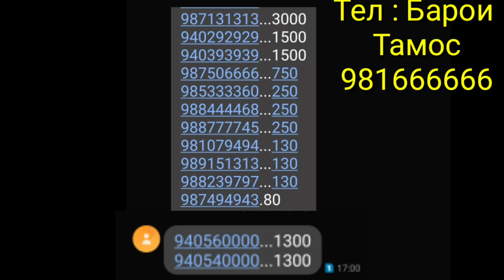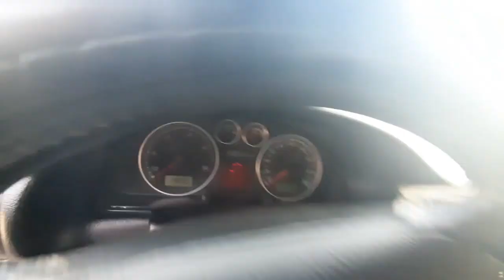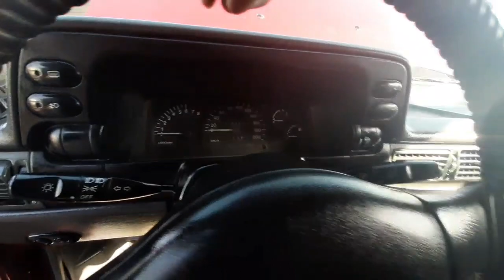АВТОРЫНОК КУЛОБ!(27.02.2020) Цена Volkswagen Passat, Vaz 21010, 09, Mercedes-Benz, Opel Astra F, Nex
АВТОРЫНОК ДУШАНБЕ (МОШИНБОЗОР) Цена BMW M5, Solaris, LADA PRIORA, Astra F, Vectra, Porter, Starex

АВТОРЫНОК ДУШАНБЕ (МОШИНБОЗОР) Цена Opel Astra G, Astra F, Vectra, Mercedes, BMW, Starex, Nexia ваз

АВТОРЫНОК ДУШАНБЕ (МОШИНБОЗОР) Цена Opel Седан, Toyota Carolla, Nexia, Opel Хечибек, Вектра, Караван

Авторынок Душанбе (Мошинбозор) цена Toyota mark X, Opel Astra G Карава, Carolla 1, Седан, ваз 2112,

Авторынок Душанбе (Мошинбозор) цена Mercedes, C class, Toyota Camry 2, Opel Astra G, Astra F Хетчбек

Авторынок Душанбе (Мошинбозор) цена Craysler, Mercedes Benz, Astra F, Nexia, Starex, ваз 2114,

Авторынок Душанбе (Мошинбозор) цена Toyota Carolla, Mercedes Компрессор, Opel Zafira, Vectra Astra F

Авторынок Душанбе (Мошинбозор) цена Mercedes Benz, Astra G, F, Toyota, Zafira, Vectra A, Ваз 2107, Shevrolet

Авторынок Душанбе (Мошинбозор) цена Hundai, Shevrolet, Opel Astra F Хетчбек, АСТРА G, Volkswagen

Авторынок Душанбе (Мошинбозор) цена Mercedes Benz, Hundai, Vectra, Honda, Astra F, Maxima, ваз 21099

Авторынок Душанбе (Мошинбозор) цена Ford, Toyota Camry, Shevrolet Cruz, Lexus, Opel Astra G

Авторынок Душанбе (Мошинбозор) цена Mercedes Benz, Matiz, Nexia, ваз 2115, Astra F Хетчбек

Авторынок Душанбе (Мошинбозор) цена BMW, Mercedes, Воз 2110, Opel Astra G Универса, Astra F Хетчбек

Мошинбозори Душанбе 2019 нархои Nexia, AstrsG, Kia, Toyota, Mazda, Бечка, Vectra A ва гайрахо

Дустони азиз  дасгирии моро фаромуш накунед дар канал обуна шавед ва дар видё лайк гузоред...

Ба Ин навиштачотхо ахмият надихед
ЛАХЗАХОИ НОГУВОР .МАКРИ ЗАН
НАРХИ МОШИНО АРЗОН ШУД - 9 Ҳазор Сомон савдо мешава (Хамаи намуди мошин хаст) 2018
МОШИНХОИ ФУРУШИ АРЗОН - Срочно 6 Ҳазор Сомон Савдо Мешава | ҲАМАИ НАМУДИ МОШИН ҲАСТ
Хона Мошин Замин хабари мухим сахнаи нав
Мошинбозори Душанбе Нархои Opel Astra G, Mercedes, Daewoo Lacetti, Wolkswagen, Хетчбек, Караван, Nexia, Nissan, BMW, Toyota Camry, Toyota Carolla, Mercedes-Benz, Метсубиши, Hundai, LADA, PRIORA, Porter, Zafira, ва гайра

Мошинхои Фуруши! (14.11.19) Арзон аз 10 000 сом Караван, Nexia, Mersedes, BMW 3, (Мошинбозор) #252

Мошинбозори Душанбе!!! 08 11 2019 Нархи Mercedes-Benz, Мерседес Сечка

Мошинбозор!!! 31.10.19 Арзон нархои Opel Astra F, седан, Toyota, PRIORA, Крайслер, ва гайрахо

Мошинбозори Душанбе!!! 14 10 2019 Нархи Wolksvagen Polo, BMW 3, Opel Zafira, Opel Astra

Мошинбозори Душанбе!!! Нархои Daewoo Nexia, Hyundai Sonata, Honda cr-v, Ваз 2112 Ва гайрахо

Мошинбозори Душанбе!!! Нархои Ваз 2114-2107, Toyota Mark 2, Daewoo Nexia, mercedes-benz W201- 202...

Авторынок Душанбе (Мошинбозор) цена ваз 2114, Toyota, Opel Astra F, Vectra A, Mercedes, Astra G

Мошинбозор, Мошинбозори Душанбе, taj avto, сомонтч, MIRZOEV, паём тв, озодивидео, Ахбори Тоҷикистон ва чахон (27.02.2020), Ахбори Тоҷикистон ва ҷаҳон (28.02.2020)اخبار تاجیکستان .(HD)

Авторынок, Душанбе, Масолехи Сохтумони, Хариду фуруш, Хонаи Фуруши, мошинбозор, паём тв, мошин тч, эълонтч, ахбор, ахбори ВКД, сипар, Hamvatan tj, MIRZOEV, SAVDO, TAJ AVTO, LION BLOG